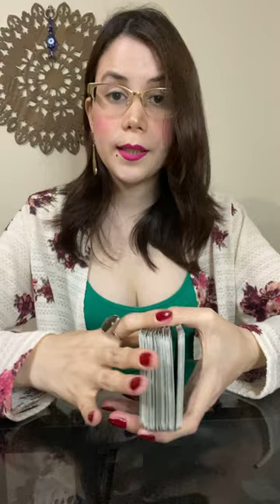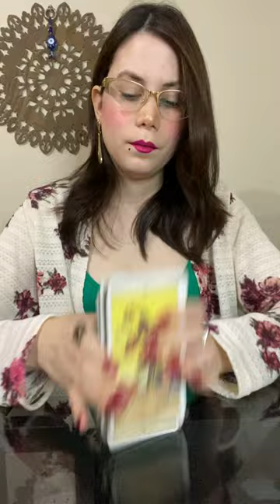NARC0S Y DR0GRAS Donde?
COMPARTE❗️